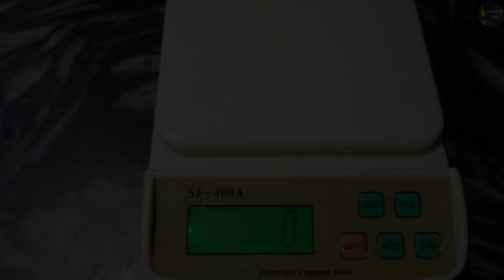Imli Ki Chutney | املی کی مزیدار کھٹی میٹھی چٹنی | Ramzan Special Chutney | Cook with Ashi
*RAMZAN MUBARAK TO ALL THE MUSLIMS*😇. This Month Insha Allah I'll try my best to share such wonderful, Low budget and Easy as well Quick recipes. Hope You will Enjoy this.My YouTube Family!
Today I'm back with an amazing recipe which will enhance your tastebuds. Do support, Subscribe, Like, & share the video with your Friends & Family members...So Today's recipe is *RAMZAN SPECIAL IMLI KI KHATTI MEETHI CHUTTNEY* Must Try this recipe, Don't forget to give FeedBack about my Recipes and Channel.

Regards:- COOK WITH ASHI